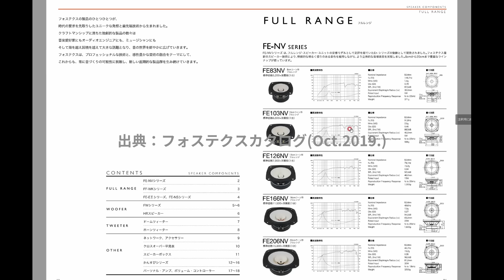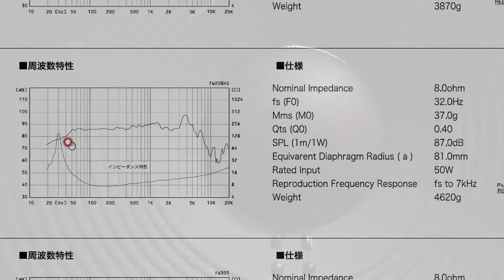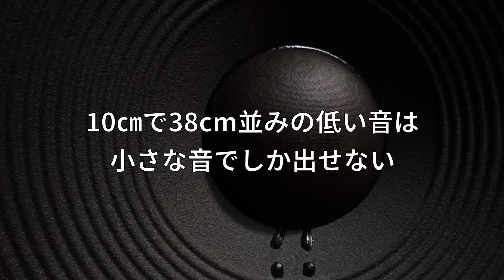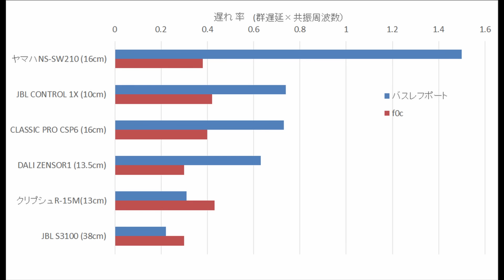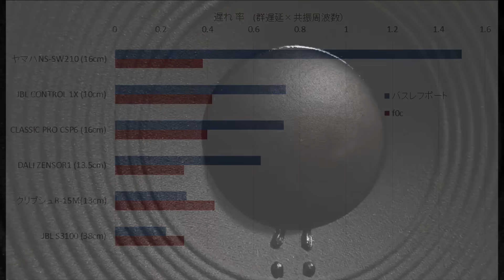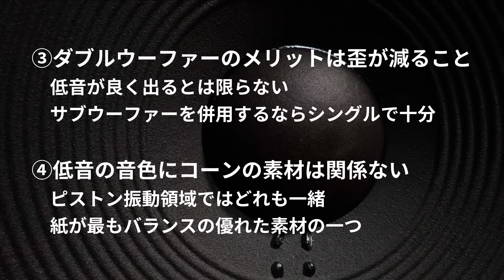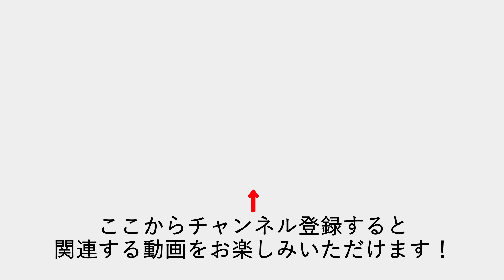小さいウーハーから低音が出ないのはなぜか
小さなウーファーで低音が出ない理由を解説。ダブルウーファーのメリット・デメリットと、小口径で大口径並みの低音を聞く方法を紹介。

**参考購入先**
サブウーファー
小型スピーカー

**目次**
00:00 イントロ
00:20 小さなウーファーから低音が出にくいのはなぜ？
03:20 バスレフで低音は補えるの？
05:14 小さいウーファーで大口径並みの低音を出すには？
06:07 ダブル（トリプル）ウーファーのメリットはなに？
07:06 振動板の素材は低音に関係あるの？
08:20 まとめ

意見・アドバイスをお求めの方はメンバー登録をお願いします。